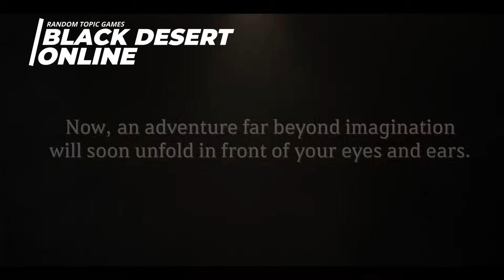¿Cuales son los mejores gráficos para un MMORPG? 🔴 Hablando de MMORPG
[ Extra! Extra! ]